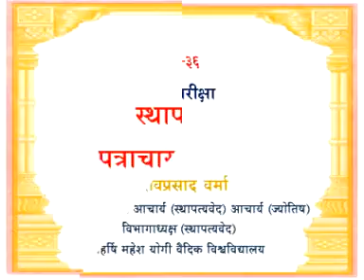36 bhumi parikshan